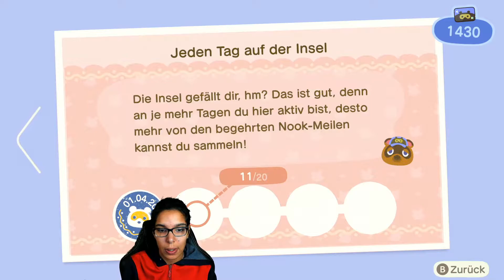Animal Crossing New Horizons - Folge 7